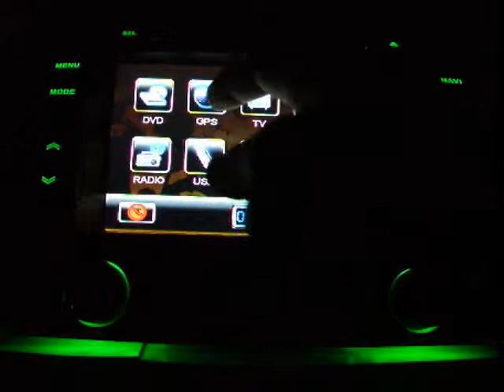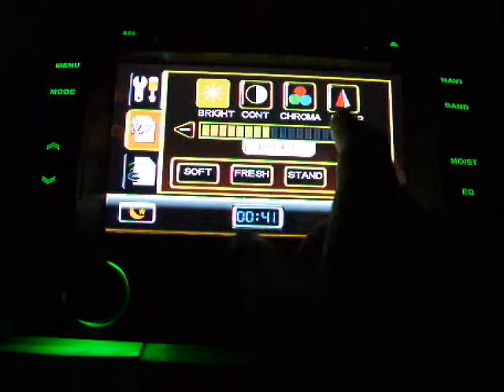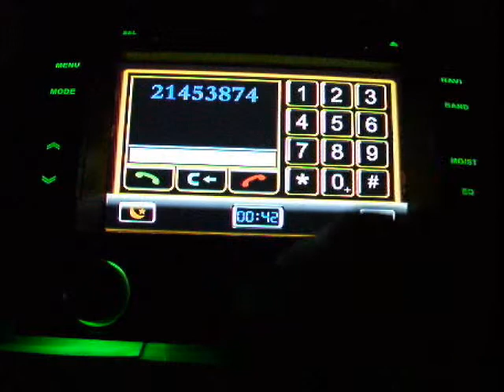TTi-6030, Toyota Land Cruiser.wmv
Navigatie pentru Toyota Land Cruiser 2008, cu DVD player si TV tuner, Conexiune USB, conexiune iPod, conexiune camera de mers inapoi.
Harta este Full Europa inclusiv Romania la nivel de strada si numar.